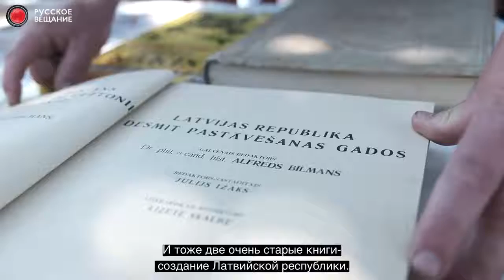LTV7 ZIŅAS; Jauns VINTAGE TIRDZIŅŠ @ HAPPY ART MUSEUM/ Sporta 2 kvartālā. katru Sestdienu 9:00-17:00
Jauns VINTAGE TIRDZIŅŠ @ HAPPY ART MUSEUM/ Sporta 2 kvartālā.20Jūnijā un katru Sestdienu 8:00-17:00
Arī Fraņču nākslas izstāde apskatāma bez maksas.
Sporta2 kvartālā atrodas Happy Art Museum.
Ieeja no Hanzas ielas puses.
20.jŪNIJS
27.jUNIJS
4.jŪLIJS
11.jŪLIJS
18.jŪLIJS
25.jŪLIJS
1.AUGUSTS
8.AUGUSTS
15.AUGUSTS
22.AUGUSTS
29.AUGUSTS

Французскую художественную выставку также можно посмотреть бесплатно.
Вход в Happy Art Museum со стороны улицы Ханзас.

New VINTAGE MARKET @ HAPPY ART MUSEUM / Sporta street 2 creative quarter.
June 20 and every Saturday from 8:00 to 17:00
The French Art Exhibition can also be viewed free.
Entrance from the side of Hanzas Street.

Первый «блошиный» рынок у Happy Art Museum прирос классикой эротического жанра
Сегодня, 16:16
Культура
Автор: Андрей Шаврей (журналист)

Под открытым небом, у стен Happy Art Museum, расположившегося в творческом Sporta 2 kvartāls (вход с улицы Ханзас) прошел первый «блошиный» рынок, организованный директором музея Галиной Максимовой. «Считаю, что первый блин вышел не комом, удался на славу и отныне каждую субботу на протяжении всего лета с восьми утра до пяти вечера мы эту традицию будем продолжать», - сказала она Rus.lsm.lv.

«В мероприятии приняли участие пара десятков торговцев и художников, которые предлагали раритеты из своих запасов, а художники - работы, созданные за время чрезвычайной ситуации. Некоторые торговали прямо с припарковавшихся у музея машин. Звучала музыка, каждый мог угоститься кофе и горячими закусками. Что приятно все торговцы выразили желание принять участие в таком рынке и в следующие разы.
Думаю, тут каждый найдет что-то свое - старинная посуда, янтарь, ювелирные украшения, картины, книги. Кстати... даже не знаю, можно ли это озвучивать? Ну да ладно - я засмеялась, когда вдруг у одного торговца увидела книгу «Эммануэль», классику эротического жанра! Впрочем, был и «нейтральный сюжет» - книги Габриэля Гарсиа Маркеса, например. Но в основном здесь уклон в дизайн и винтаж».
Стоит добавить, что в этом «блошином» рынке приняли участие и члены центра возможности пенсионеров, которые предлагали вязанные изделия собственной работы, украшения из янтаря и другие товары. Присоединяйтесь по субботам - таким образом вы сможете не только найти себе что-то по душе, но и поддержать многих торговцев в это нелегкое время!».
 @ Sporta 2 Kvartālā 450m2
100 krēsli, WEB translācija, brīvs WIFI,
ieeja vienmēr brīva bez brīvdienām-
izstāžu atklāšanas ar mākslu, autoriem, mūziku, kino,
Mākslas studija, diskusiju Eiroklubs, konferences